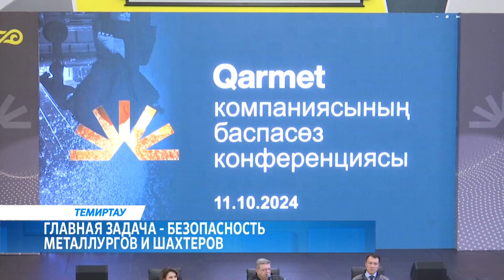Главная задача - безопасность металлургов и шахтеров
Модернизацию энергетической инфраструктуры и производственного оборудования проводит акционерное общество «Qarmet». Компания провела независимый аудит активов и наметила планы развития. На особом контроле производственная безопасность – заверило руководство компании. Накануне на металлургическом комбинате прошла пресс-конференция об итогах работы за девять месяцев.